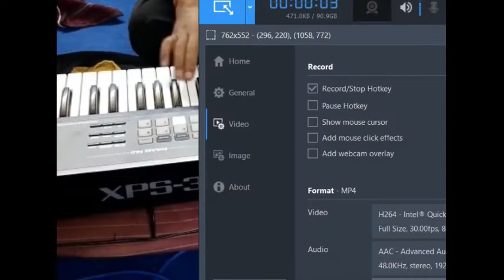Two and a Half Men Season 2 Best compilation of comedy scenes HD Join